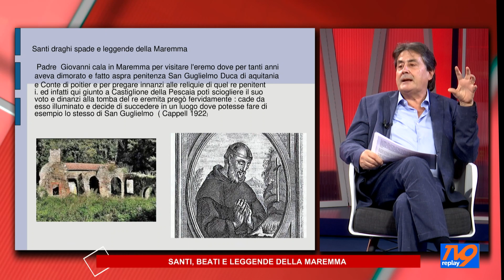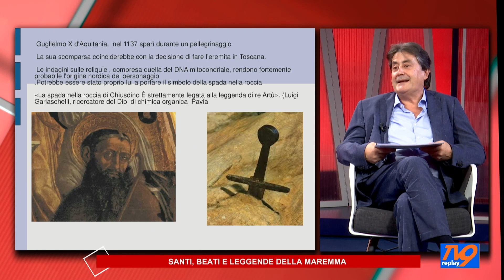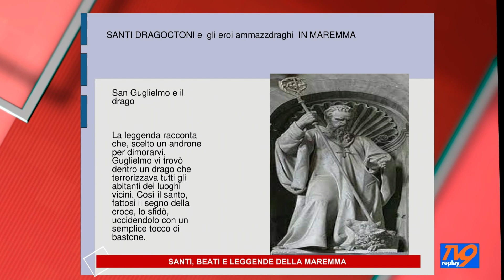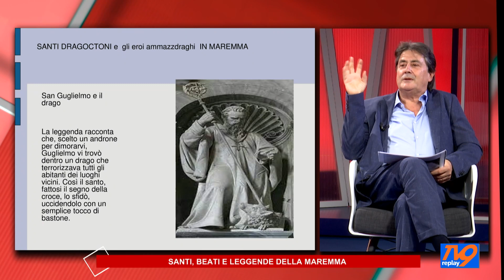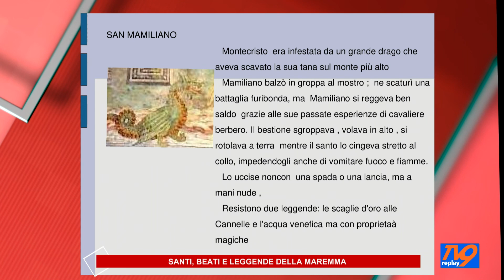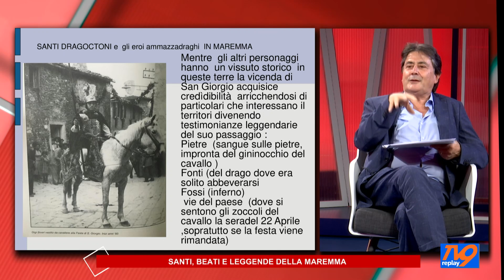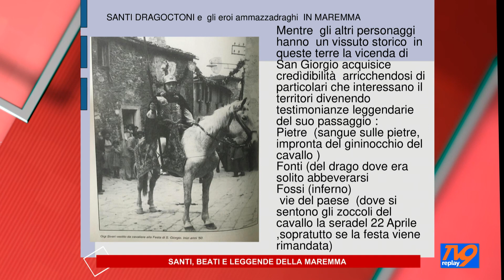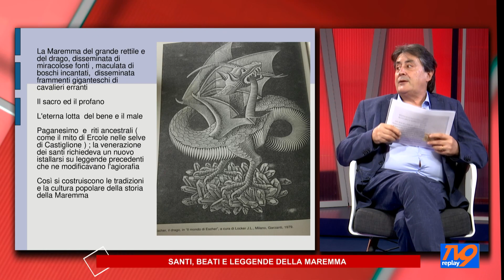MAREMMA A MEMORIA - SANTI, BEATI E LEGGENDE parte 2